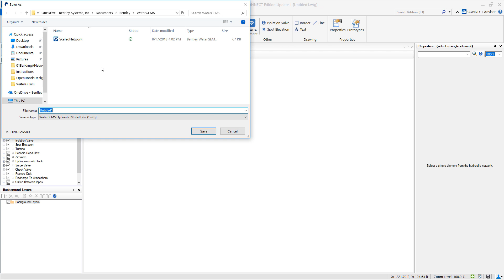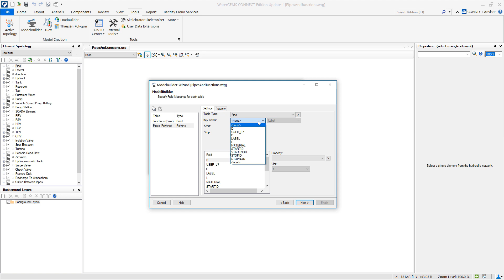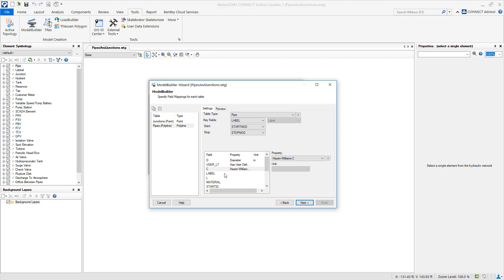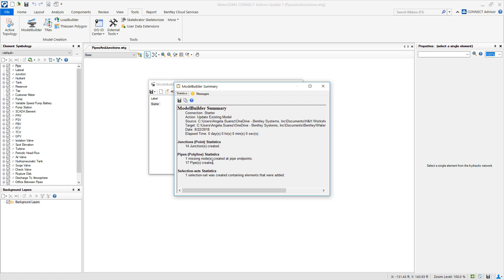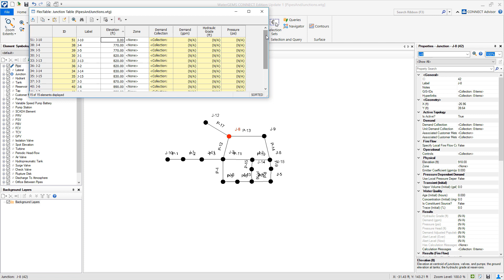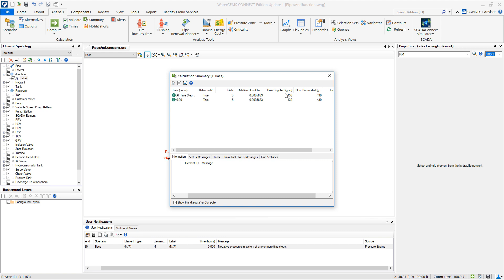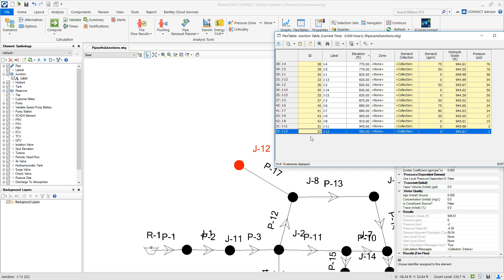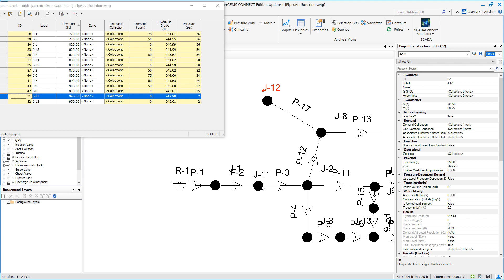WaterGEMS/WaterCAD Fundamentals Part 5: Workshop 2 (Importing Basic Model Data)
This video includes an overview of the “Importing Basic Model Data” exercise.

Applicable products: WaterCAD, WaterGEMS
Applicable versions: CONNECT Edition